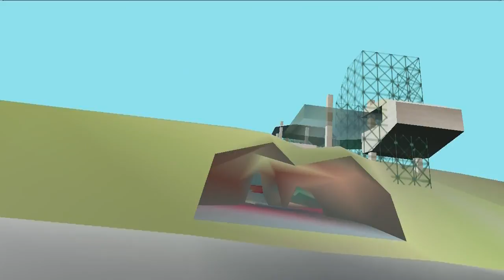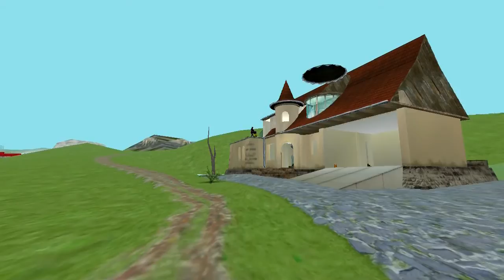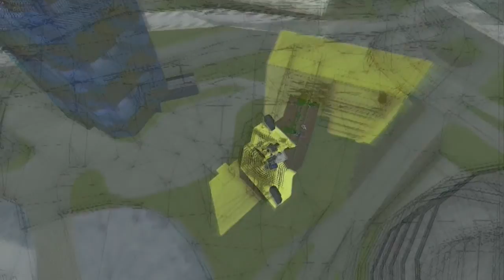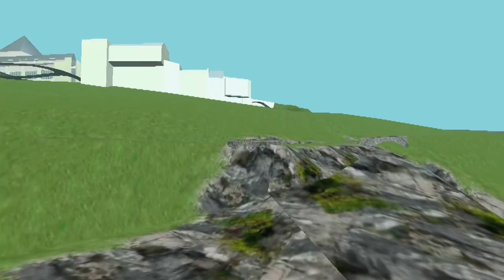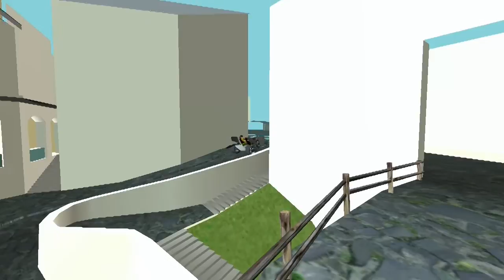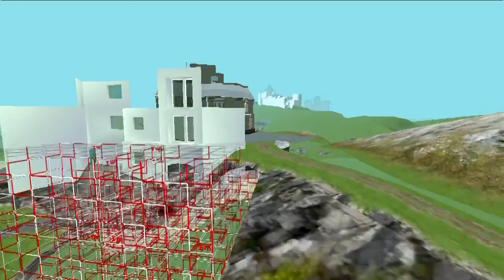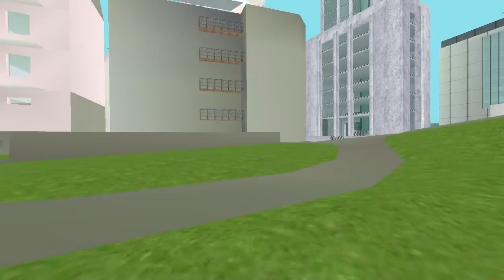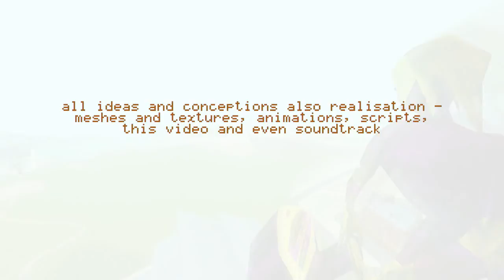New Music Style Flip'n'Fly/NUXY (NUX1I p.20)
...We wasn't going to invent any new music styles. We just recorded soundtrack for screencaptured video from our absolutely crazy project - 3d interactive enviro 'Nux'. We're just a few creative individuals and we started our first collabs from experimental music before starting Nux project. Nothing that each of us made before have not changed us as much as this giant project and this music. Everything else used to be made just in way of start/finish and go to drain small drink:] After all, at least everything that surround us is made in this way. Whether it's something new or from Ancient Egypt. But here we have something other. It's all unpredictable. It's an improvisation - free flight. Everything is extremely complicated and confused but it's easy to do, it naturally flows by itself like a river. Probably, it's a trial to see parallel universes and explore some possible and impossible combinations of the same basic elements. Maybe it's experimentation with probabilities. As far as reality is just probabilities. We all know very well how one small event can change everything...

So welcome to watch this screenplay video. At the moment Nux isn't still available online. We think that we still aren't ready for this - everything is still in process. But we want to show something, so we share this set of screencaptures. We're engaged in this subproject - video with music - for almost two years. Probably, girls who sang with us have already lost their hope to see the result㋡ During this period we was refreshing some of our visions of what we was doing till this moment. We was pondering everything even more deeply than usually. Heroic industrial era people was happy - they was sure that their heroes pondered everything for them. And all they had to do is to follow simple scheme - maternity hospital/nursery/school/factory/hospital etc.. Our lives are different and it doesn't fit to any scheme. It appears that Alvin Toffler predicted something similar back in 1972 year. We became interested in futurology for our 3d-enviro project. We just look for some predictions to have an idea how everything gonna look soon. Because architecture and design depends on what, how and when people gonna do. It appeared that we will print smallest devices using desktop 3d printer at home soon, bigger things will grow-up on their own and t-shirts will know about us more than we will. Economical inequality will get smaller with time too. But even this is far not the main surprise which waits us in future. Of course the most part of those changes will go gradually, but the most of them already have started. Because of that we already try to make something with our lives and try to understand what's gonna come of that so we could plan our next steps. We will tell about all that when we will be ready. Here is something that everything starts from - trial to look on usual colors of life through new eyes. Welcome!

for awesome vocal improvisations.

☮☮☮☮☮ #‎3d‬ ‪#‎art‬ ‪#‎artwork‬ ‪#‎modern‬ ‪#‎new‬ ‪#‎music‬ ‪#‎free‬ ‪#‎VR‬ ‪#‎virtual‬ ‪#‎virtuality‬ #‎blender‬ multiplayer #‎blender scene #‎blender multiplayer scene ‪#‎licks‬ ‪#‎fun‬ ‪#‎follow‬ ‪#‎followme‬ ‪#‎follow4follow screenplay‬‪ #‎gameplay ‪#‎open‬ ‪#‎Gimp‬ ‪#‎Inkscape‬ ‪#‎Kdenlive‬ ‪#‎Cinelerra‬ ‪#‎OpenShot‬ ‪#‎Calf‬ ‪#‎Mandelbulber‬ ‪#‎GNU‬ ‪#‎Linux‬ ‪#‎soundtrack‬ ‪#‎style‬ ‪#‎download‬‬ ☻☻☻☻☻